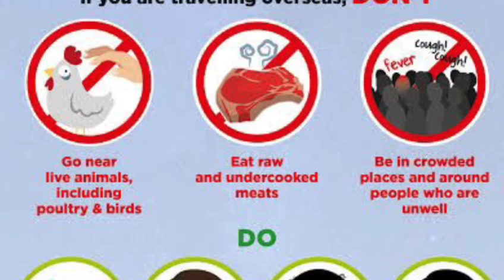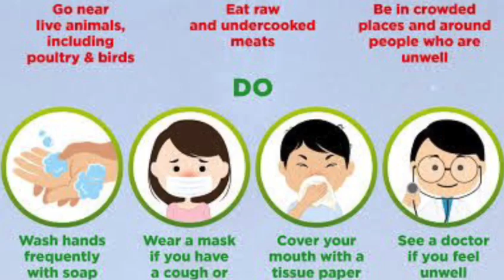COVID19 - Health Advisory promo